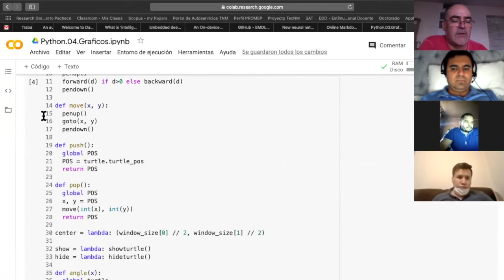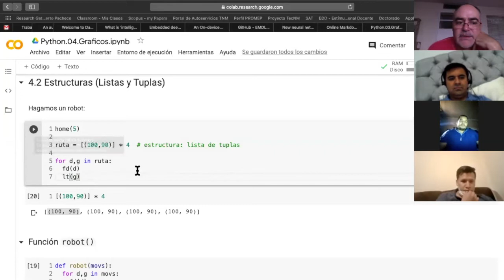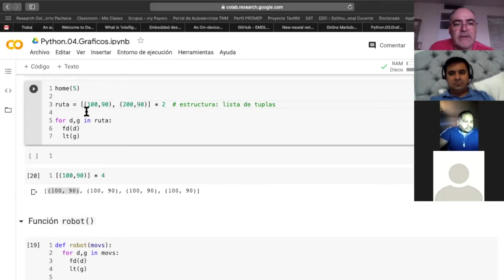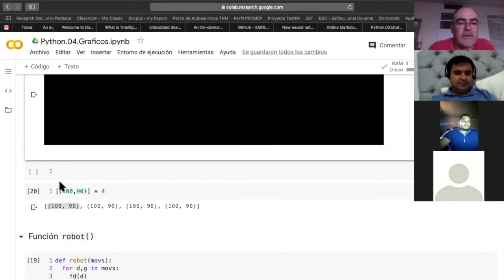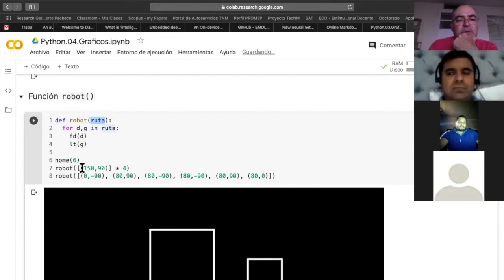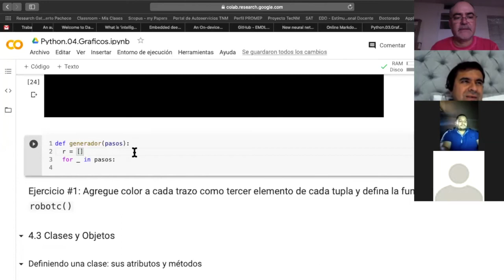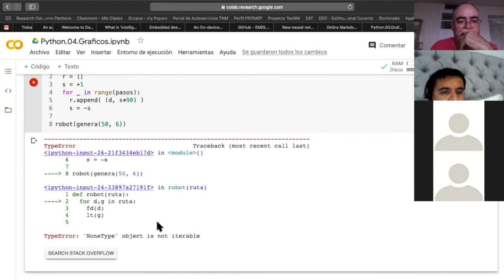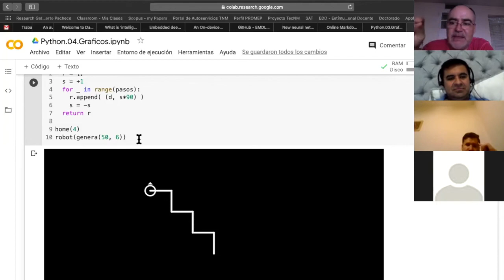Algoritmos - Robots (parte 1/2) Episodio 6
Usando estructuras de Python (tuplas y listas) se programan gráficos de tortuga (cuaderno #4) (Parte 1/2)